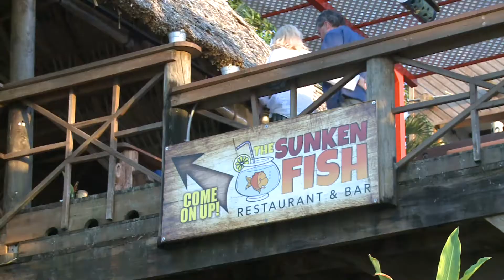The Sunken Fish Restaurant and Bar, Roatan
Located at Tranquilseas Eco Lodge & Dive Resort, the Sunken Fish is Roatan's coolest ocean front restaurant and bar, offering island fusion cuisine, cocktails and drinks and live music.